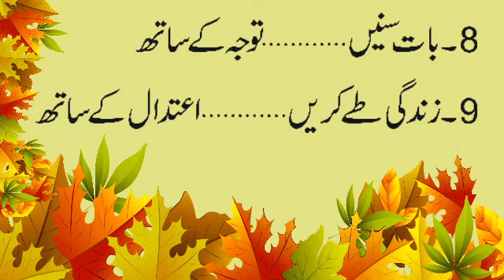9 ahm naseehatein | 9 Important Tips | Iqbal Saher Vlogs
آج کی اچھی باتیں
الفاظ کی دنیا
اقوالِ زریں
9 اہم نصیحتیں
9  اہم نصیحتیں
1۔ پڑھیں انتخاب کے ساتھ
2۔ غور کریں گہرائی کے ساتھ
3۔ خدمت کریں لگن کے ساتھ
4۔ بحث کریں دلیل کے ساتھ
5۔بولیں اختصار کے ساتھ
6۔ مقابلہ کریں جرأت کے ساتھ
7۔ عبادت کریں محبت کے ساتھ
8۔ بات سنیں توجہ کے ساتھ
9۔ زندگی طے کریں اعتدال کے ساتھ
9 important tips
1. Read with selection
2. Consider; in depth
3. Serve with dedication
4. Discuss with argument
5. Speak briefly
6. Compete with courage
7. Worship with love
8. Listen carefully
9 Settle on life with moderation
Iqbal Saher Vlogs

Hit likes.

lots of  ❤️